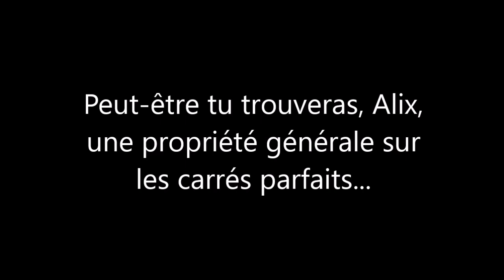344. 2nde-Défi-Naturel ou irrationnel?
Est-ce que la racine carrée de 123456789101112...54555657 est un nombre naturel ou irrationnel? Une petite observation en regardant  la vidéo 343. minute 1:08 à 1:18 pourrait t'aider à trouver la réponse! Calculatrice inutile!